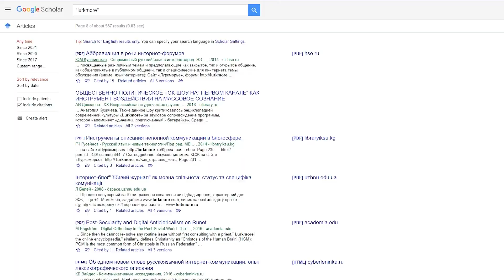Почему я не удаляю Лурк (хотя очень хочется)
а то в комментах часто спрашивают. так вот!